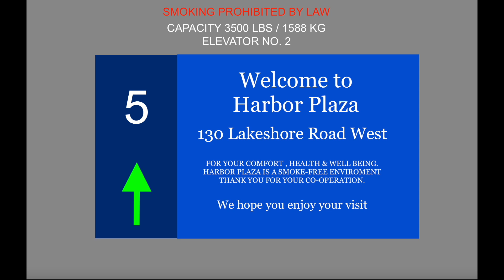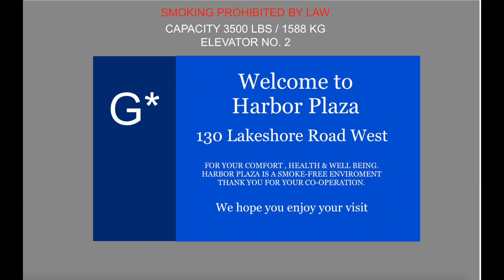Animated Otis/Schindler/TK Traction Elevators with MAD Touch-To-Go Touchscreens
TK = ThyseenKrupp

This is my latest elevator animation, This one replicates a set of Otis Autotronics with Lexan Fixtures that have recived 2 Modernizations, The 1st mod was done by Schindler with Dewhurst US90 Fixtures and The 2nd Mod was done by ThyseenKrupp with MAD BS Fixtures & The Touch-To-Go Touchscreens. The sound clips were used from my real elevator videos and the button clicking sound was a recording of me pressing my ThyseenKrupp VR Elevator Button that I have in my elevator parts collection.

Technical Specs
Manufacture Otis (Modernized by Schindler (1st Mod) & ThyseenKrupp (2nd Mod)
Type Traction
Emergency Communication: Alarm and Hands-Free Emergency Phone Built Into Control Panel.
Quantity 4
Floors Served 14 (B2 To B1 , G , P (PLAZA) , 3 To 12) (B2 To B1 , 12 (Restricted))
Year Modernized 2001 (1st Mod)
Year Modernized 2019 (2nd Mod)